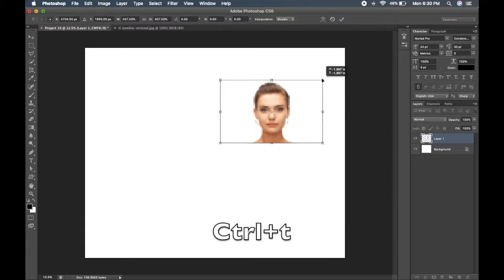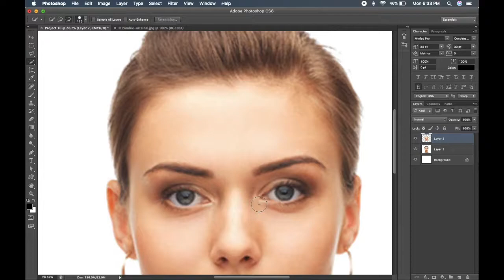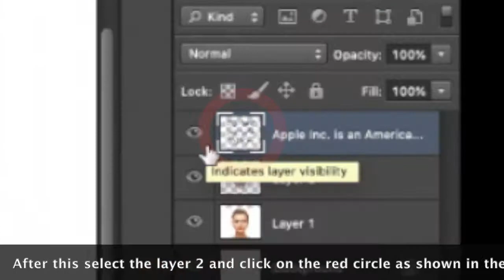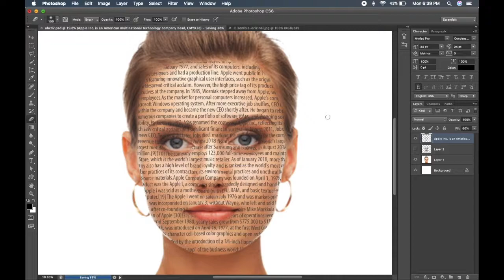Typography Poster Design in Adobe Photoshop CS6 | Tutorial |, 2019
Learn to Design Typography Poster Design in Adobe Photoshop CS6

Other Tutorials :

SOFTWARES

SCREEN RECORDER

PHOTOSHOP TUTORIALS

UNBOXING VIDEOS

FIRST VLOG

SECOND CHANNEL